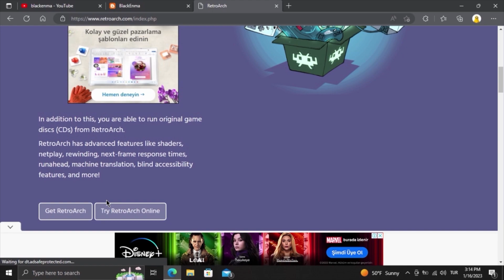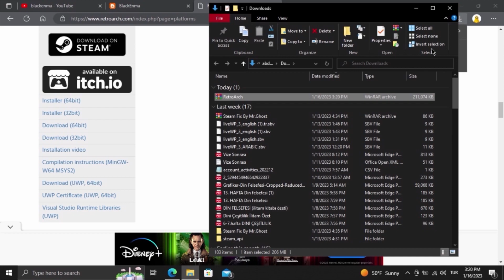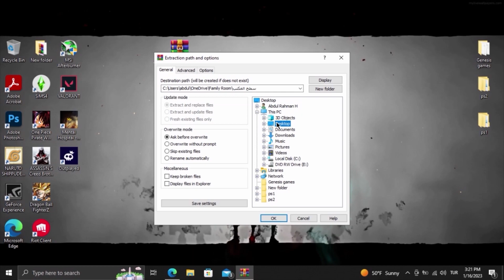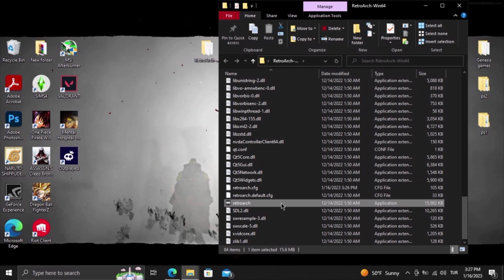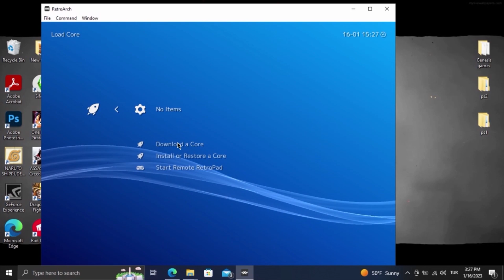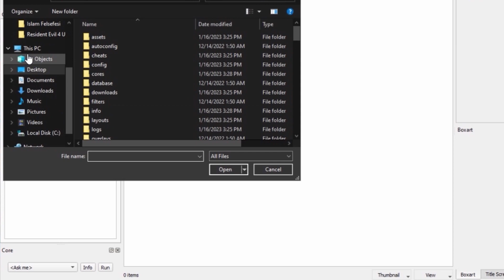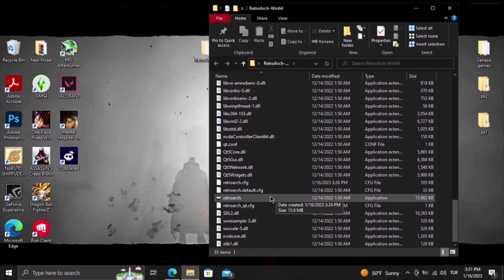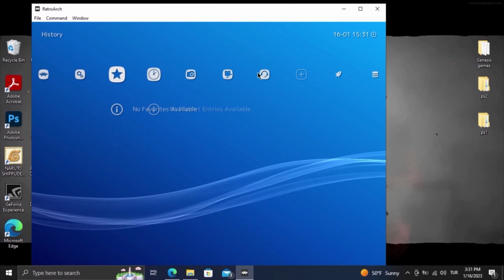تشغيل اقوى محاكي ألعاب 2023 | تشغيل جميع الألعاب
مقطع اليوم عن كيفية تشغيل جميع  الالعاب على الكمبيوتر و ذلك بإستخدام محاكي ريتشور ارك ( retroarch ) يمكن تشغيل ألعاب العاب سوني ١ ، سوني ٢ ، سوني ٣ ، العاب السيجا ، العاب وي wii ، العاب نينتيندو/نيتاندو و غيرها من الألعاب بكل سهولة .
فيديو تعليمي عن كيفية تحميل و تشغيل المحاكي أسرع وأخف محاكي للكمبيوتر و اهم الاعدادات بشكل مختصر . حيث يعتبر محاكي ريتشور ارك افضل واسرع محاكي  للكمبيوتر🚀 للأجهزة الضعيفة والمتوسطة 🔥 2023 و يدعم جميع الألعاب
تابعوا الفيديو و إن شاء الله راح يفيدكم .
بلاك انما
blackenma
0:01 مقدمة
0:31  التحميل و التثبيت
2:45 تحميل الألعاب
3:21 تغير الواجهة
4:05 إضافة جهاز
5:07 إضافة الألعاب
7:10 إضافة الغلافات

📎 الروابط المستخدمة في الفيديو :
رابط موقع المحاكي الرسمي

وقد تحتاج لفك الضغط برنامج وينرار إذا نزلت البرنامج مضغوط (zip file)
Background voice صوت الخلفية ☪ Keep it Halal

إذا عندكم أسئلة ممكن كتابتها في قائمة التعليقات

أقوى محاكيات لتشغيل الالعاب على الأجهزة الضعيفة والمتوسطة والقوية
اقوى واسهل طريقة لتشغيل العاب على الكمبيوتر للاجهزة الضعيفة ويندوز 7 & 8.1 & 10